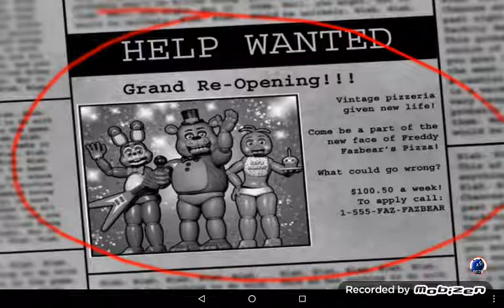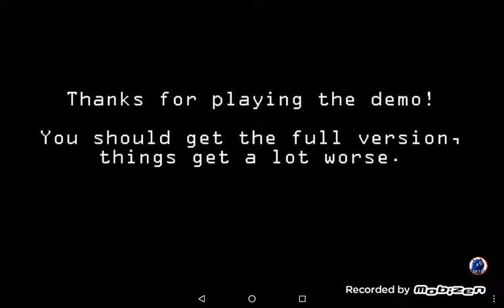/ I BEAT THE STUPID GAME \ five nights at Freddy's part 2